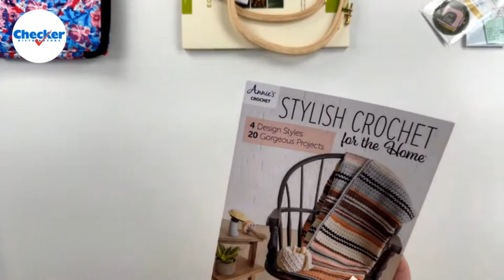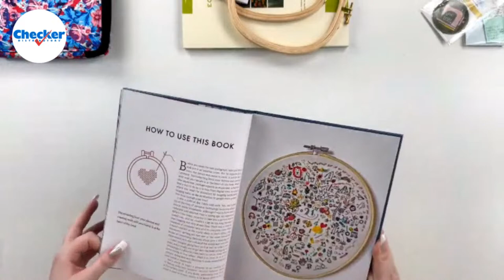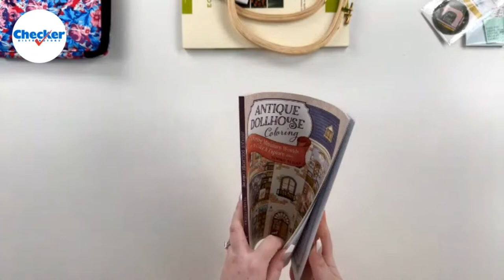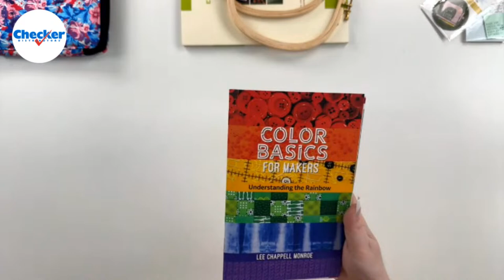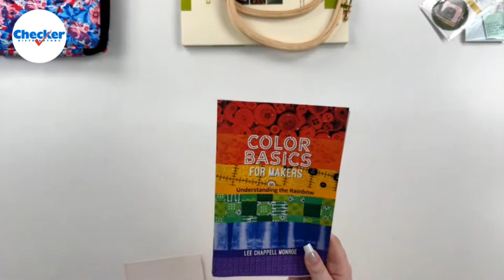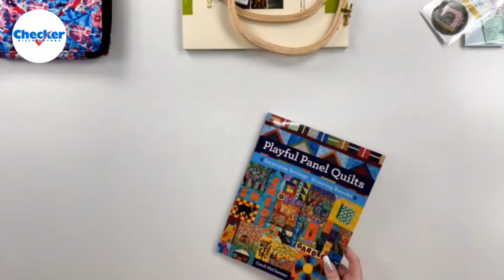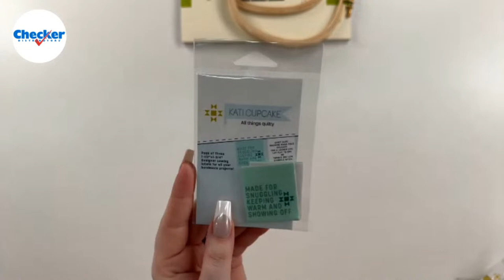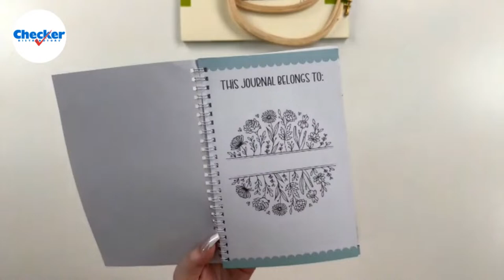What's New with Checker - Episode 74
We are super excited to share all the latest products and connect with you. If you can’t watch it Live... no worries! - the video stays on Facebook, just be sure to watch at your earliest convenience. In each event description, we will put a link to ALL the items. Join the community of quilters, sewists, and shop owners and interact with your questions and comments. See you at 1:30 pm Eastern Time.